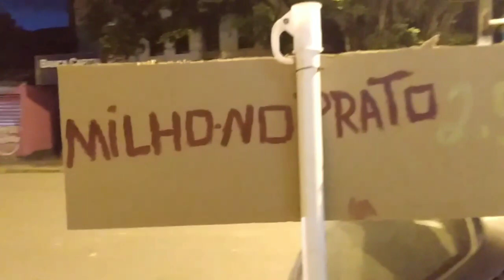Veja homenagem para o dia das mães lindas mães